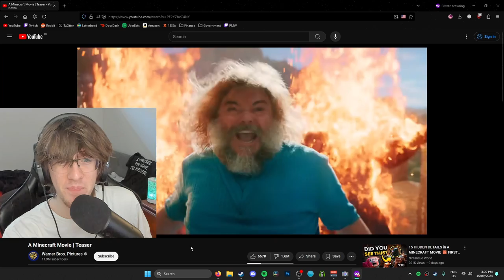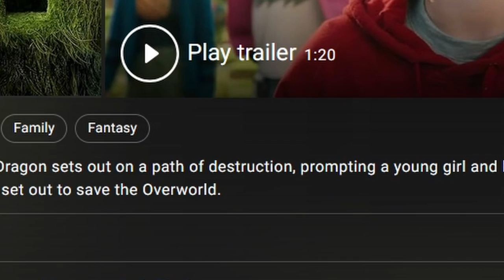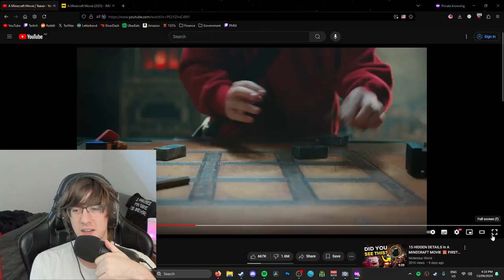PREDICTING the PLOT of THE MINECRAFT MOVIE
This is probably around 0.3% accurate.

*Music Used*
Minecraft OST - C418